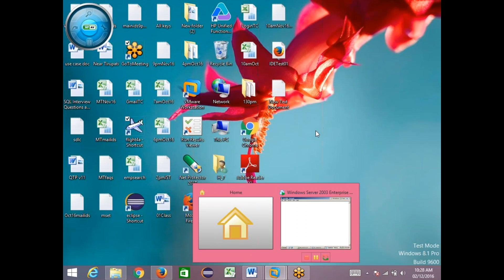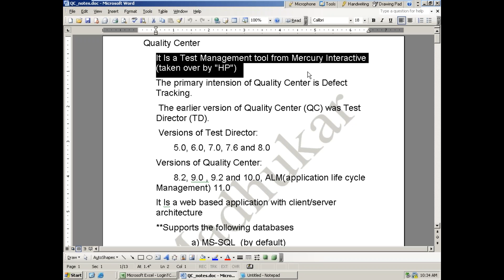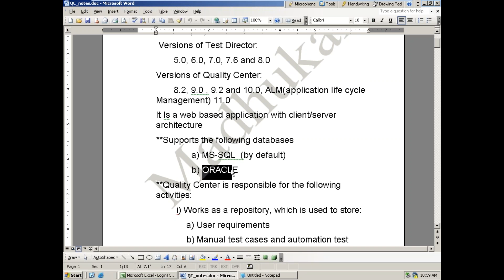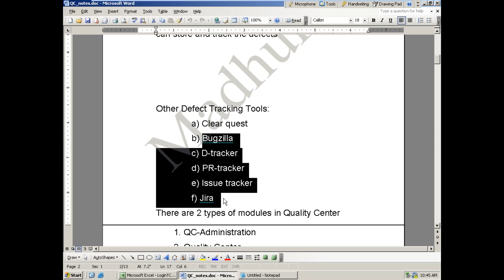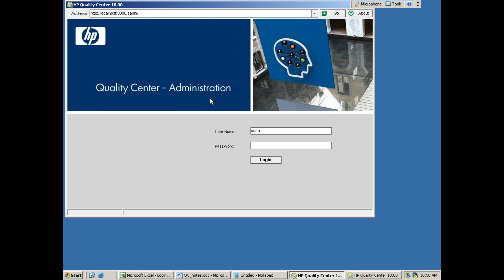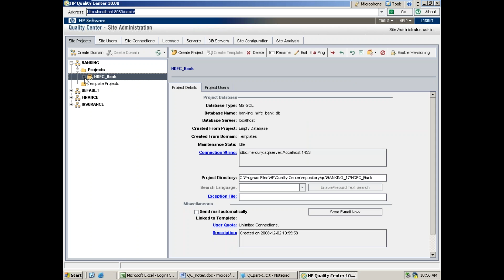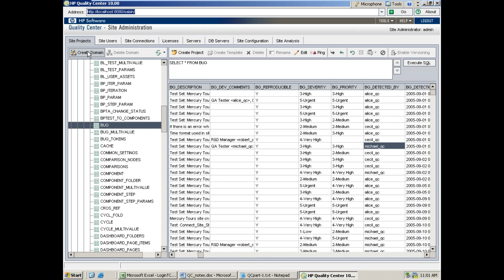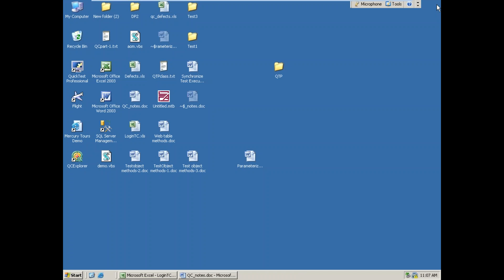Quality Center part 1